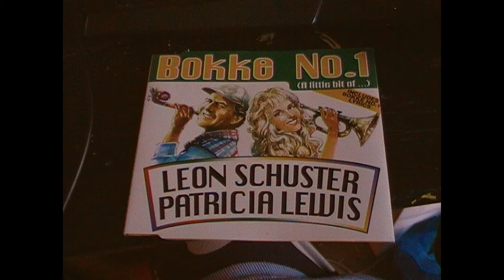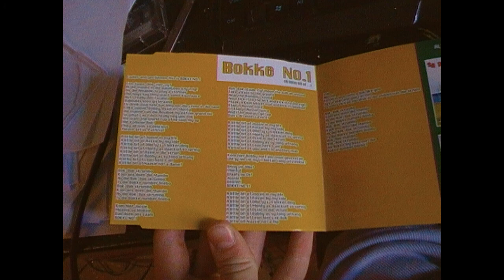Leon Schuster and Patricia Lewis-Bokke No.1(A litte bit of...)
Ripped from the original CD single